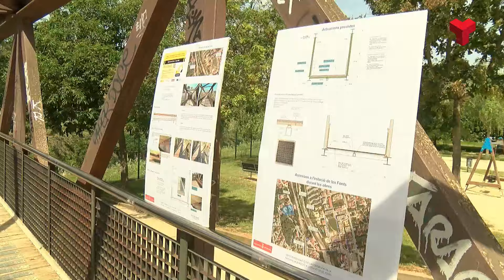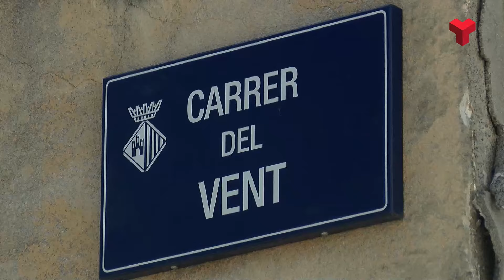Dilluns comencen les obres de millora de la passarel·la de Les Fonts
El proper dilluns començaran les obres per reformar la passarel·la de Les Fonts. Seran tres mesos de treballs concentrats en l’època de menys afectació per a la ciutadania. I és que es tracta d’un camí molt utilitzat tant per a l’accés a l’estació de FGC com a d’altres vies laterals a la riera.